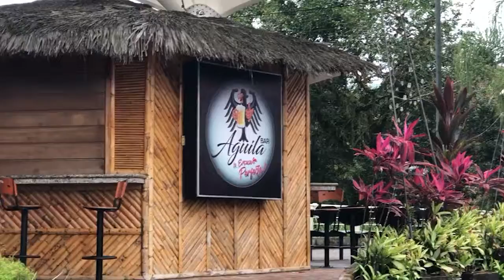MINGA MALECÓN - ALLY TV NAPO